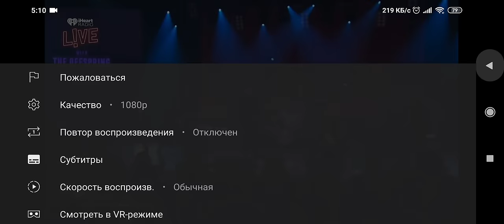The Offspring - Live 2021 @ iHeartRadio (12.08.2021)